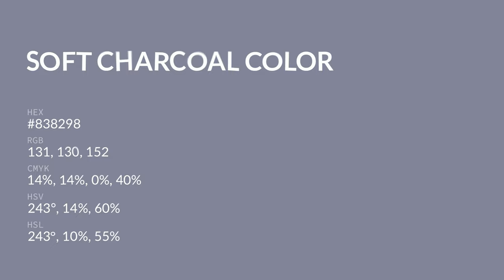Soft Charcoal color #838298 hex color - Blue color - Warm color 838298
What color is Soft Charcoal ? #838298 hex color - Blue color - Warm color 838298

Hex #838298 Color Code is also known as Soft Charcoal color.